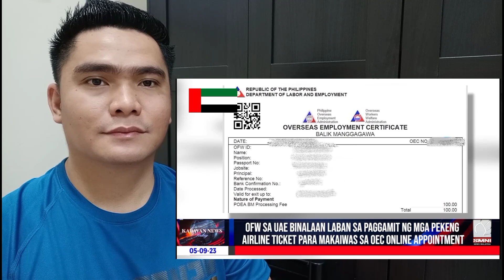ILANG OFW NAGPASA NG PEKENG TICKET SA POLO DUBAI PWEDE MAKASOHAN NG KASONG KRIMINAL | UAE LAW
Please ensure that your requirements are complete and in order. Incomplete requirements will not be processed.